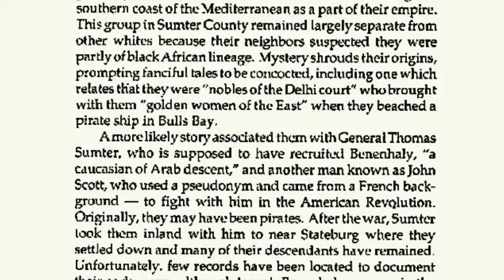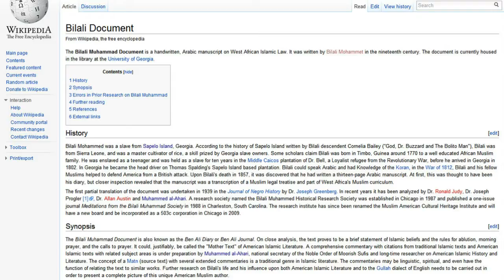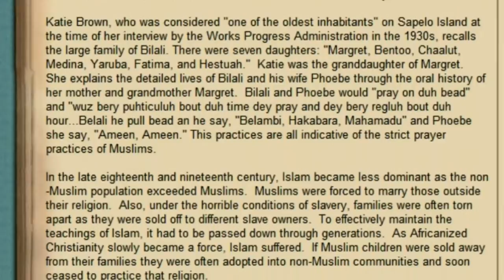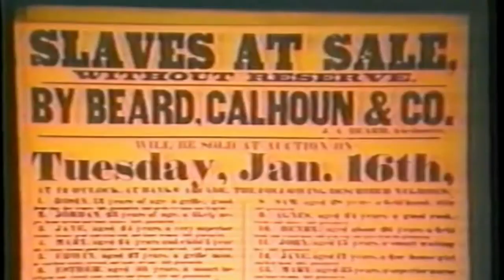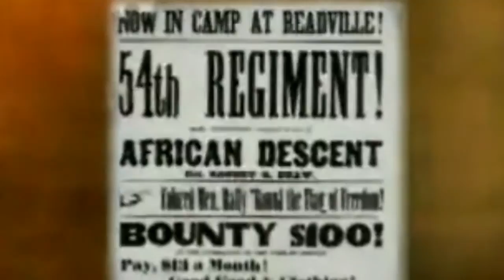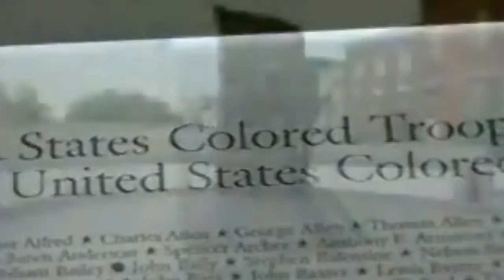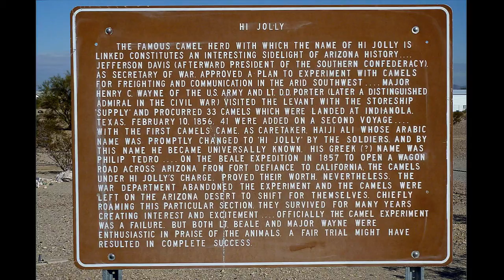Muslims in America - 5 of 7 Early American Wars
This video is part of a series called Muslims in America by Dr. Jerald Dirks. This part deals with the early wars of this country, such as the Revolutionary War to secure Independence from Britain. Muslims also played a role in the war of 1812, and even in the civil war. Muslims were also there during the wild west.